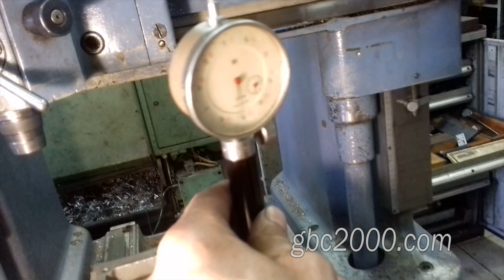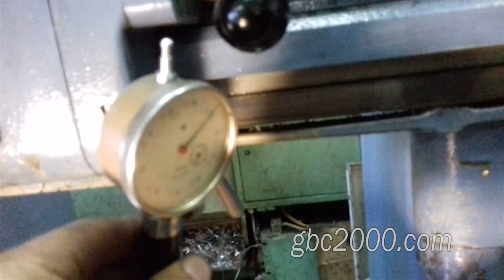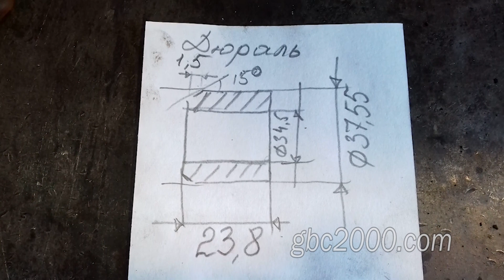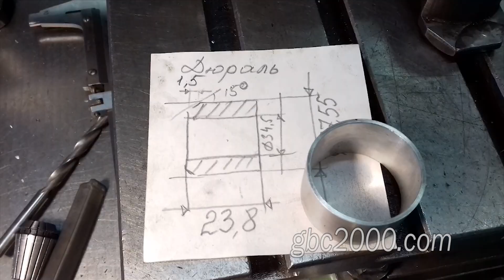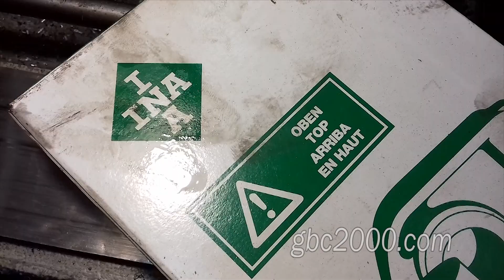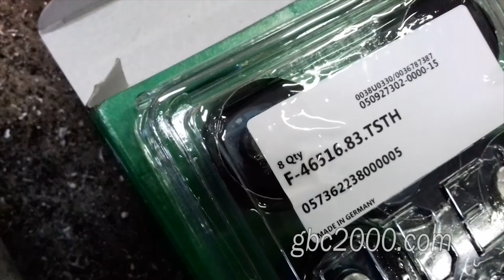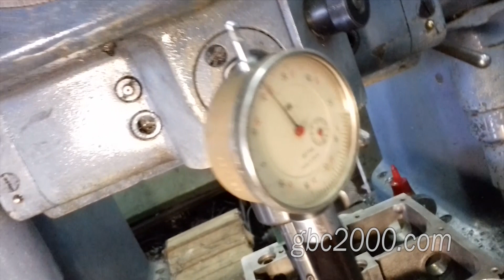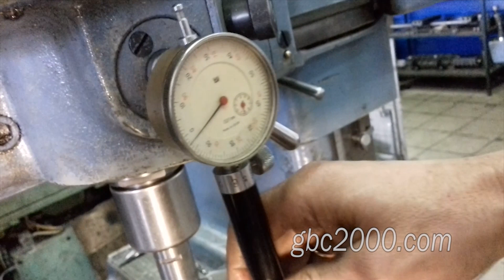Как восстановить посадочное место компенсатора сколько тысяч пройдет новое посадочное место форсунки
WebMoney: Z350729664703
Как восстановить посадочное место компенсатора сколько тысяч пройдет завтуленное загильзованное посадочное место форсунки Т5 Фольксваген Volkswagen
Часто в комментариях мы читаем вопрос о том, сколько ходит гильза из металла запрессованная в посадочное место форсунки фольксваген т5. В этом видео мы сможем кое-что понять из этого. В ремонт к нам приехала ГБЦ фольксваген т5 с завтуленными ранее посадочными местами под форсунку. В головке произошел некий удар. К сожалению причину этой беды владелец объяснить нам не смог. Беда произошла в пути, за так называемой ленточкой. Ремонт в другом государстве очень дорог, а поэтому головка через третьи руки приехала к нам. А водитель с бусом остался где-то там вдалеке от нашего цеха на ремонте. Гильза, где произошел удар, получила повреждения, и расточник координатно-расточного станка Виталий вырезал травмированную гильзу. Нашему взору открылась следующая беда. Стенка посадочного места форсунки лопнула и пошла трещина. Помимо этого, травму получило и посадочное место гидрокомпенсатора клапана. Не вооруженным глазом виден какой-то там набой на стенках посадочного места толкателя. Сегмент набоя составил порядка четверти отверстия. По словам владельца авто, машинка пробежали чуть более 150 тыс. км. Видим, что запрессованная ранее гильза находится в отличном, можно так сказать, состоянии. Вот, можете и прикинуть что по чем. Втулить посадочное место гидрика мы будем алюминиевой втулкой, а для этого расточим посадочное место компенсатора. Более подробно о том, как и что мы делали, смотрите в этом ролике.
Горловка, Донецк, Луганск и по области. Наш сайт Мы в ВК Мы в Facebook Мы в Twitter